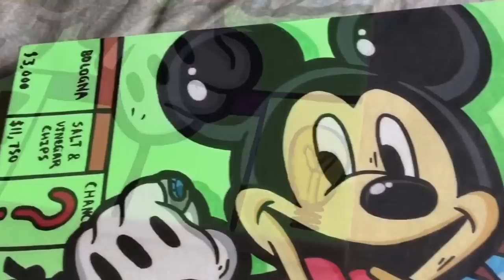MOLOTOW PAINT MARKERS (MICKEY MOUSE) - 8E MOODY